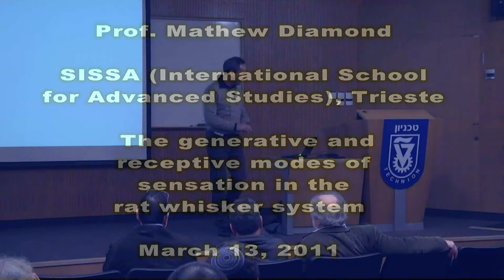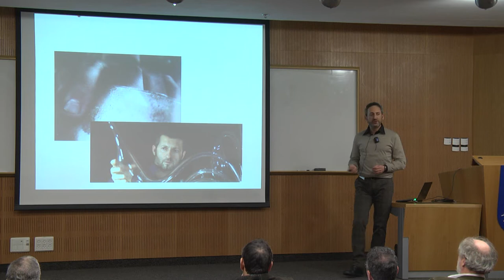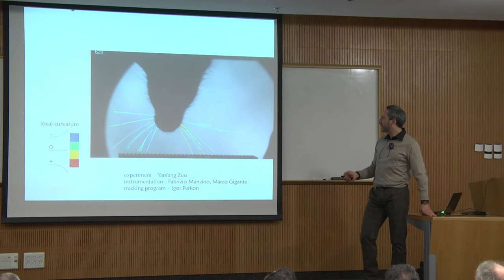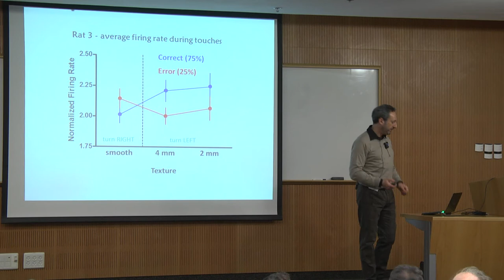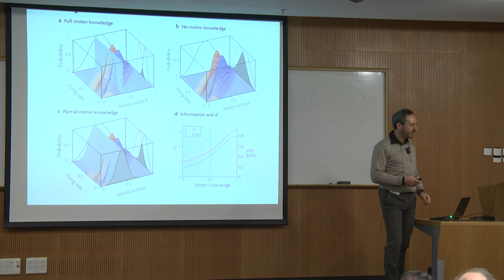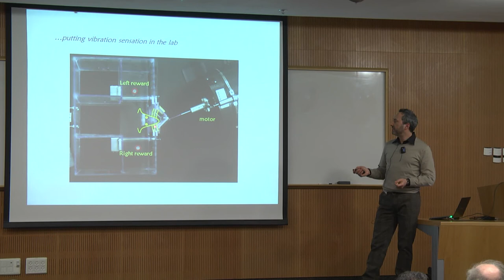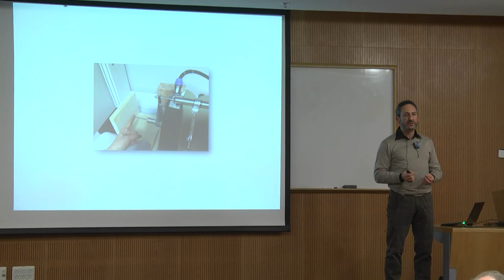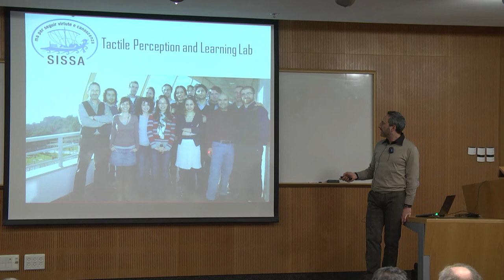Prof. Mathew Diamond -"Modes of sensation in the rat whisker system"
Prof. Mathew Diamond from SISSA, Trieste gave a lecture on  "The generative and receptive modes of sensation in the rat whisker system" on March 13, as part of the  2012 workshop on Control Theory in Biology, within the framework of The Stephen and Sharon Seiden Frontiers in Science and Engineering Forum